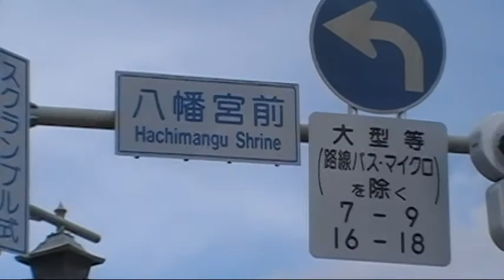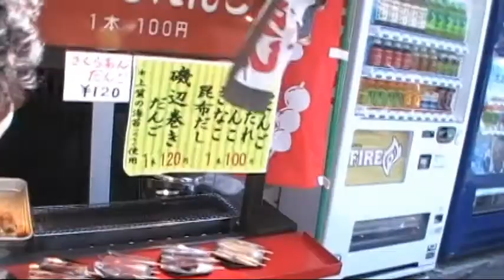Tokyo (part I) visit Hachimangu Shrine, Wakamiya street